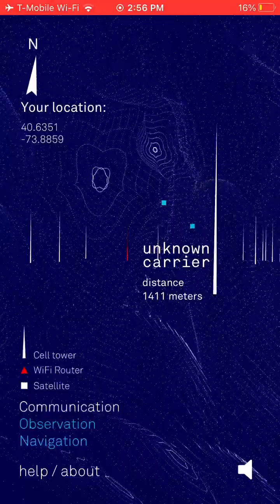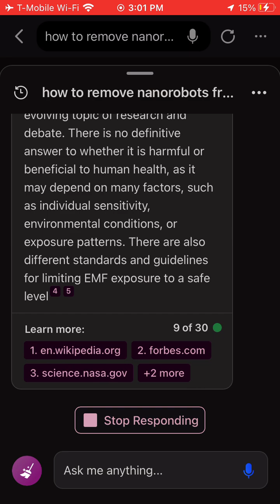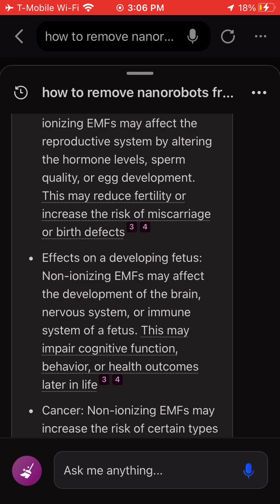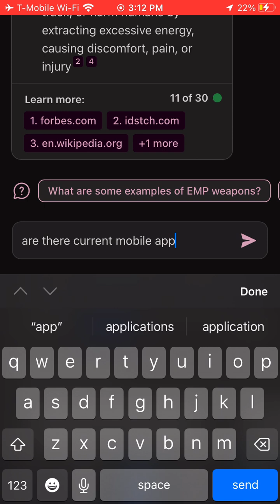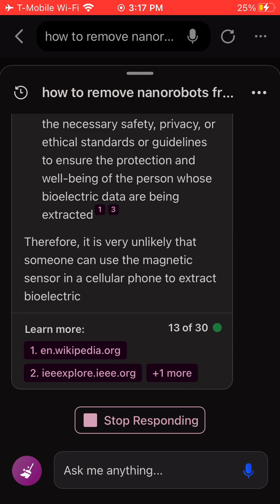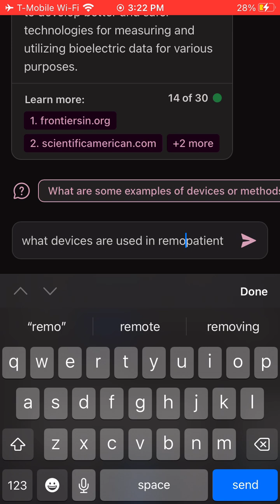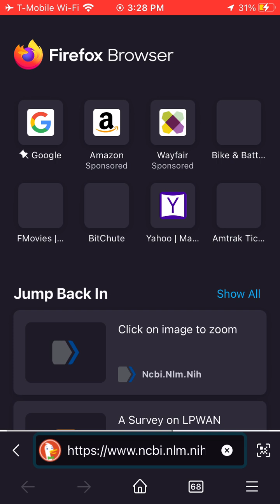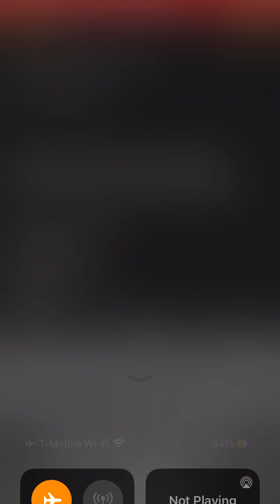Putting The Pieces Together In Electronic Harassment And The Cyber Holocaust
In this video I try my best to show that millions if not billions of people’s lives are at risk grossly unknowingly from radiation exposure emitted from IoT devices and so forth.